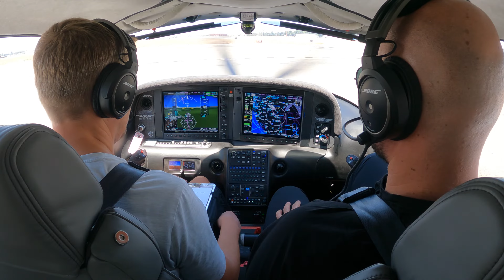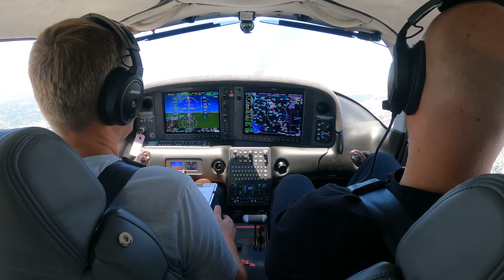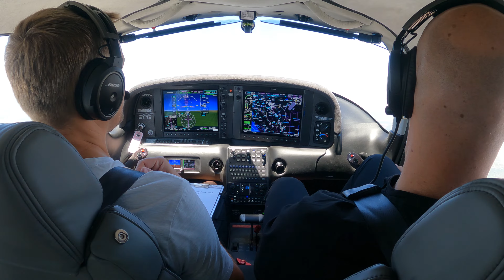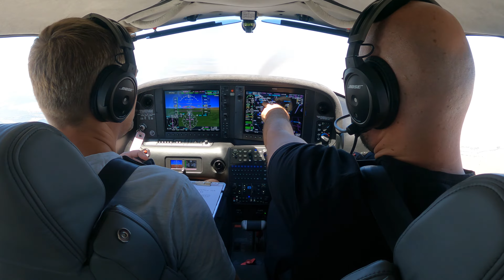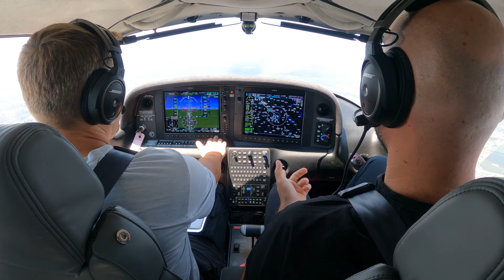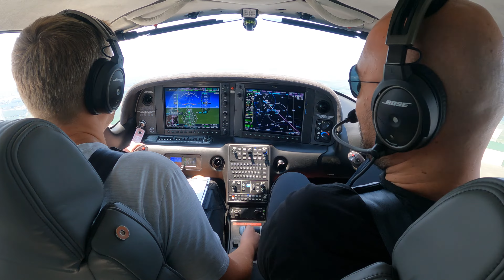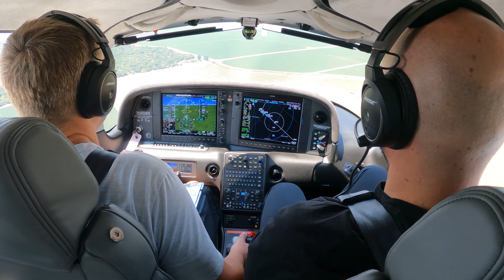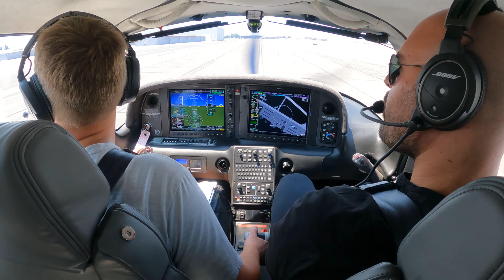Come Along as We IFR our Way into Stockton, CA